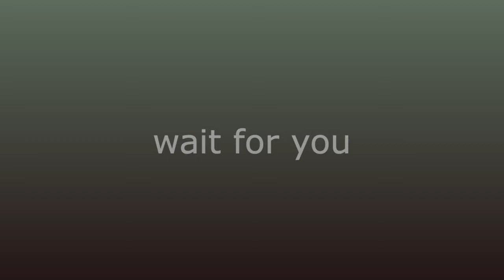wait for you. Pete Hambrook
The film was shot at Johns pumping house located in the Porthtowan valley on the North coast of Cornwall. A stunning location and  climb with guitar and film equipment early one morning! By the way it first opened in 1750 as Wheal Rock….mining tin and copper..I didn’t know this at the time of filming, coincidence or fate? Thanks.